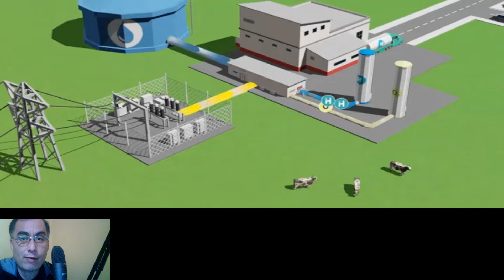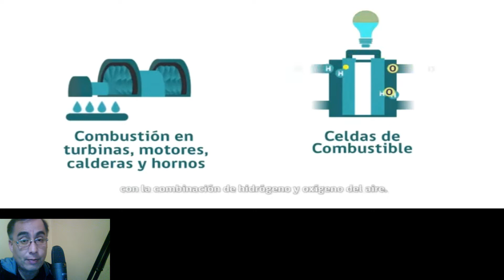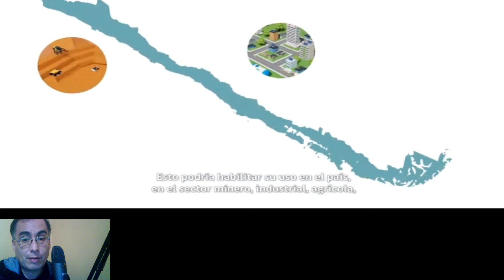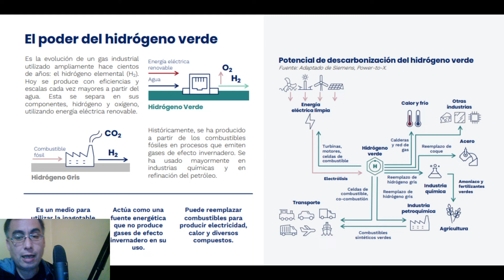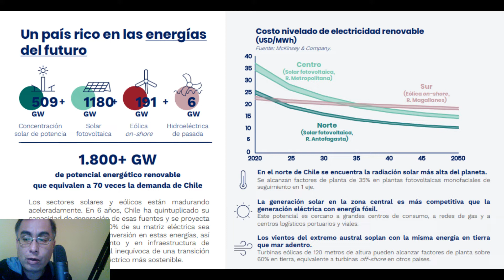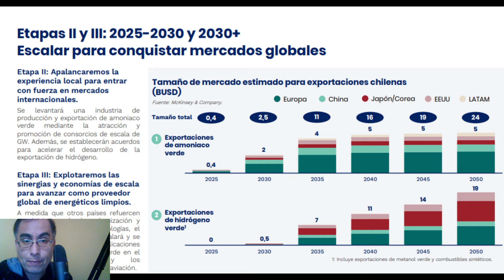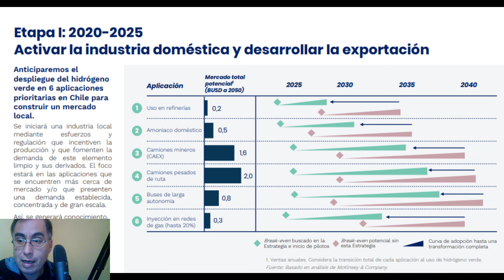👍Hidrógeno Verde, el Nuevo cobre de Chile una oportunidad única del mundo la tiene chile👍